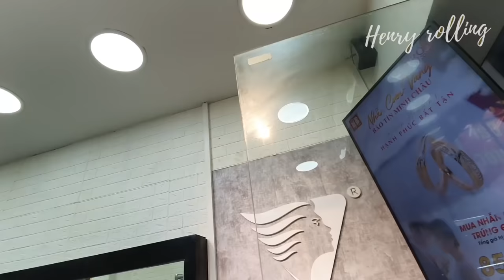Asmr Massage for Deep Sleep - ASMR DEEP RELAXING Hair Wash & Facial Massage at Venus Hair Salon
The content of my video focuses on review the Spa, Barber Shop, Hair Salon, Massage Parlor...etc in Vietnam to help my viewer choose the most suitable address. It also introduces the massage process of how to relieve stress, headache, backache, muscle pain, ...etc and facial masage technique as a reference for anybody who wants to do self-massage at home.